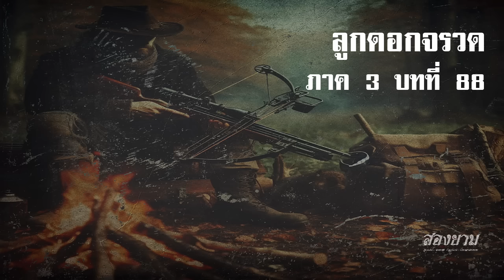ลูกดอกจรวด ภาค 3 บทที่ 88 | สองยาม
กลุ่ม line สองยาม